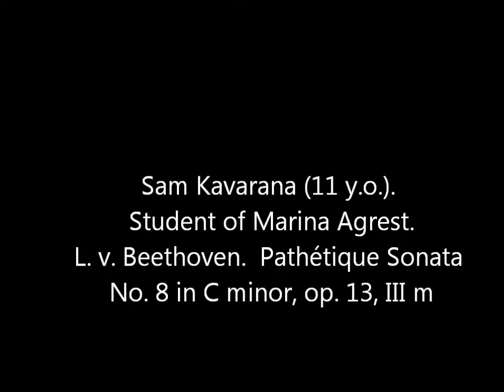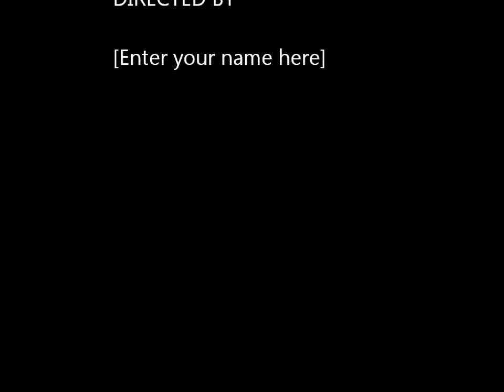Sam Kavarana L v Beethoven Pathétique Sonata 3 m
Student of Marina Agrest, Sam Kavarana is the  Piccolo Spoleto 2012 Rising Star Award recipient, Charleston, SC